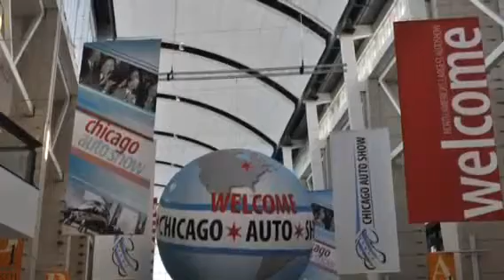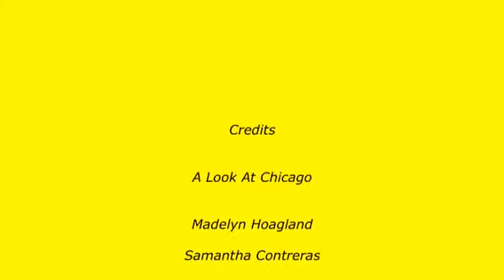A Look At Chicago Finale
Official Language Arts Project